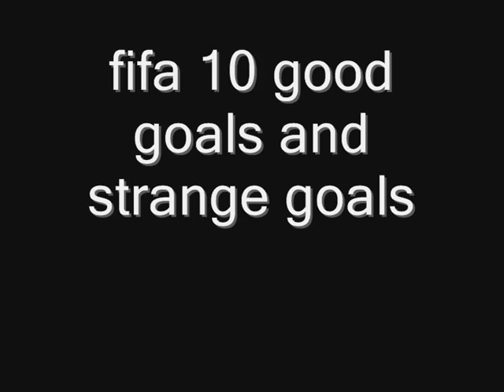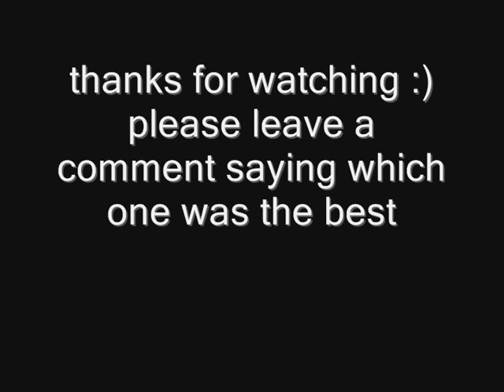fifa 10 funny goals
really good goals please comment at the end saying which one you like best (all the goals were scored by me and not the computer)